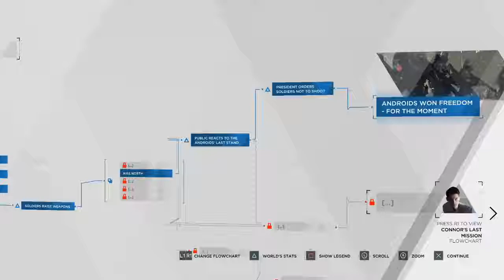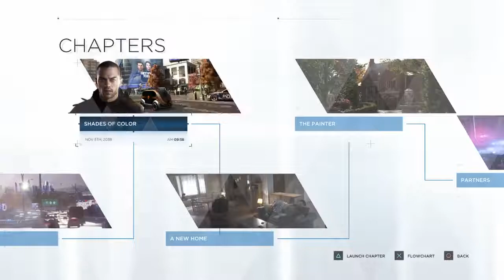Detroit: Become Human │ Part 32: Checking if it's Over? │ Backlogged Games